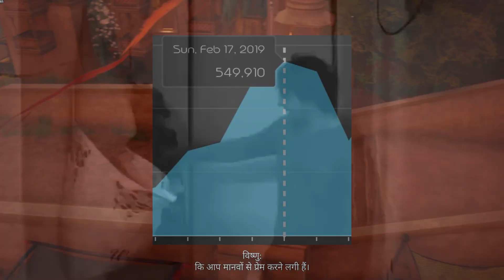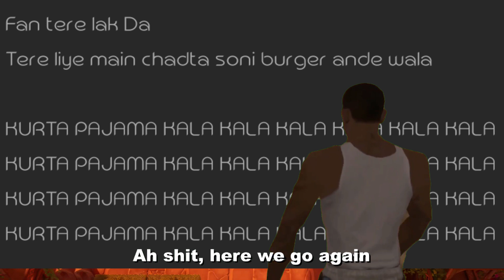AutoTony kakar || Tony kakkar || ROAST || Sourav Rajput